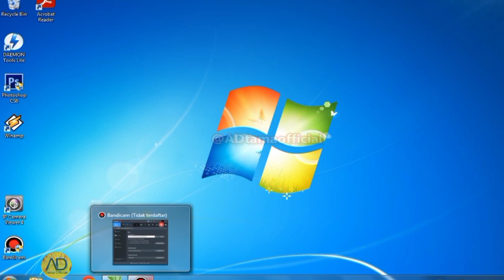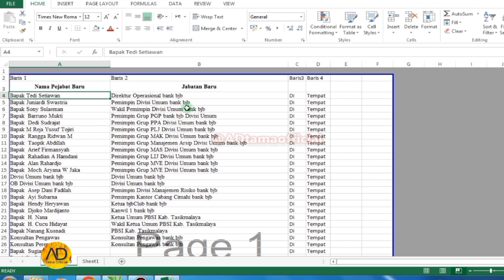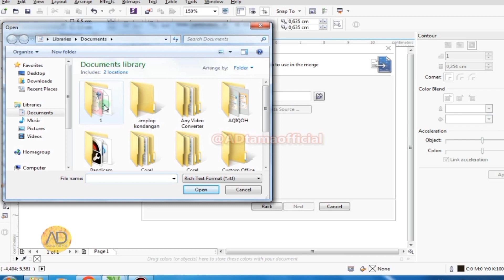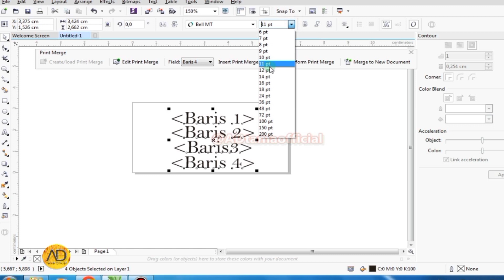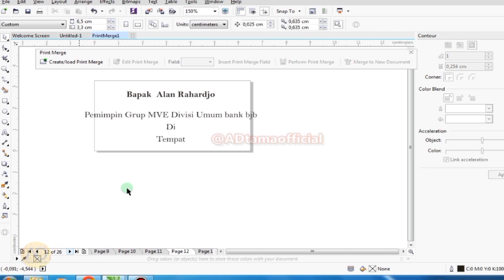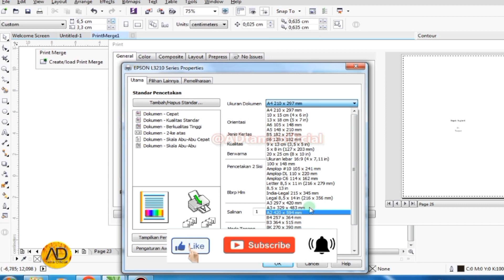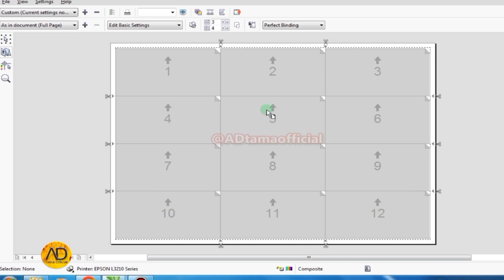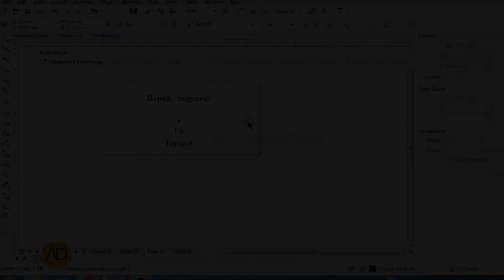Cara mudah print label undangan merek diamond menggunakan Excel dan CDR. Labelundangan #103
assalamualaikum sob
semoga dalam keadaan sehat walafiat ya.
di video ini saya akan membuat cara cepat print label undangan hanya menggunakan excel dan
semoga bermanfaat ya sob.
jika ada cara yg lebih simpel boleh infokan di comen ya sob.

Semoga video ini bermanfaat untuk sobat semua.